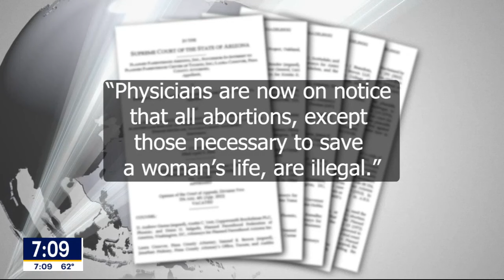Arizona court upholds near total ban on abortions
Arizona's top court upheld a near total ban on abortions that was enacted more than 150 years ago. The ruling is already having a major impact in the presidential race with Democrats and some Republicans criticizing the decision. FOX's Marianne Rafferty has more.